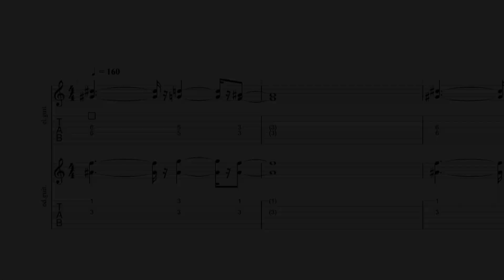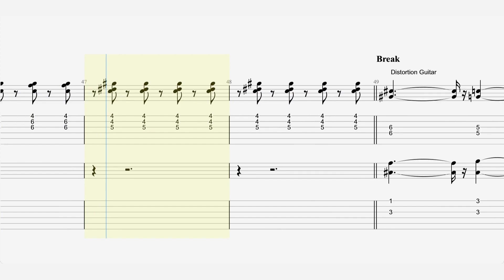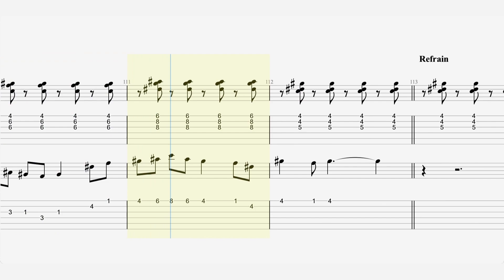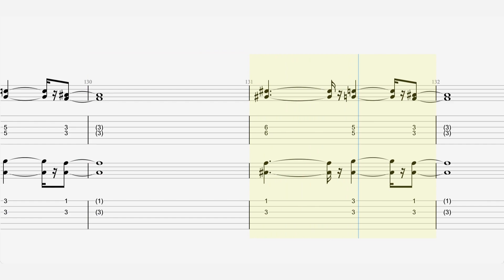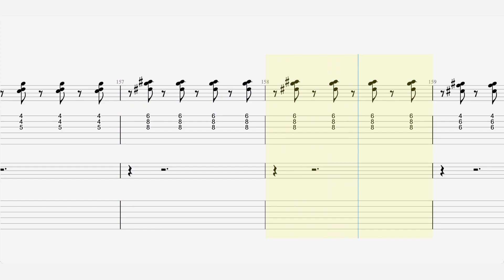Kortatu - “Sarri Sarri” - Guitar Tab ♬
Canción de Kortatu
Álbum Kortatu
Publicación 1985
Grabación 1985
Género ska
Discográfica Oihuka
Compositor Toots Hibbert
Letrista Fermin Muguruza y Josu Landa
Idioma original euskera